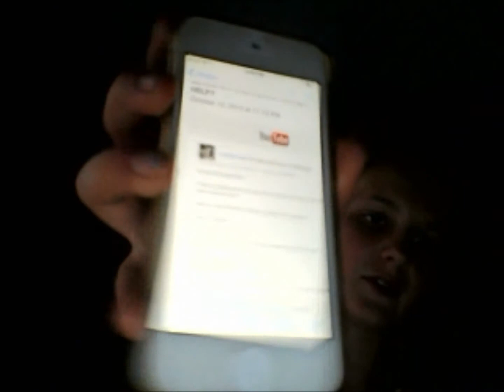Fill in lines for Lanielover510